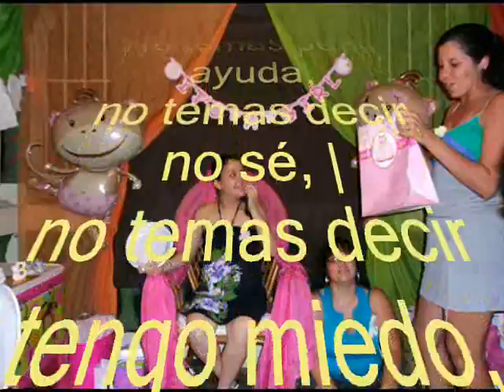BABY SHAWER DE KIARA DTB